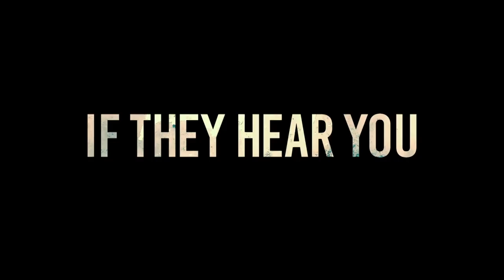BEST UPCOMING MOVIES IN APRIL 2018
Let's take a look at what's coming to your big screens as well as your small screen this month in Matt's Monthly Movies!